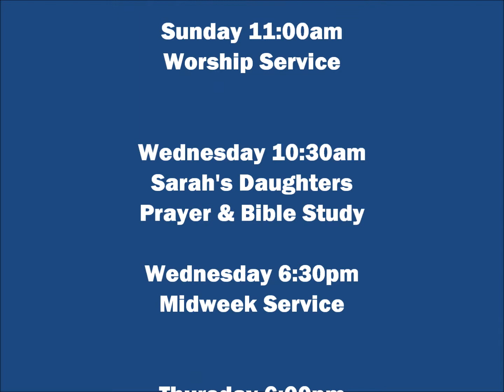Your Grace Is Enough